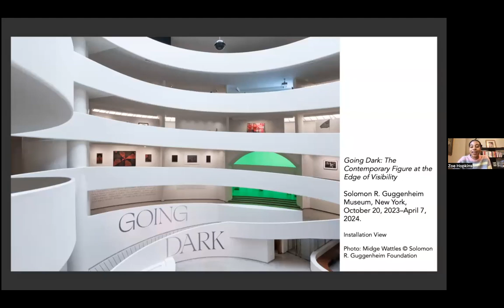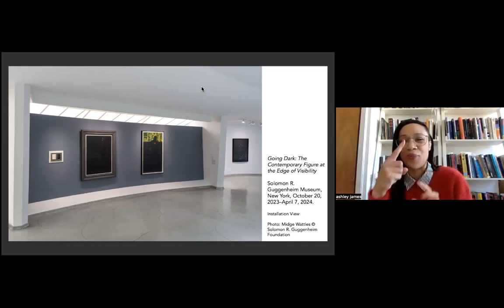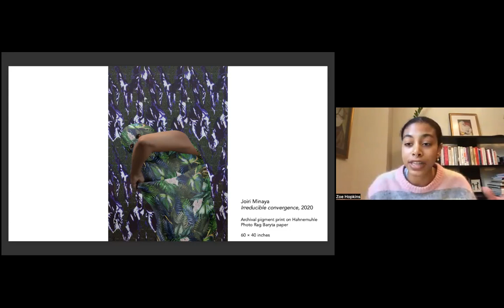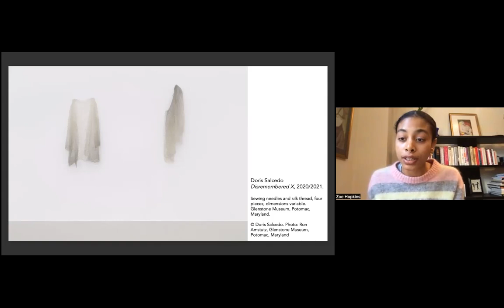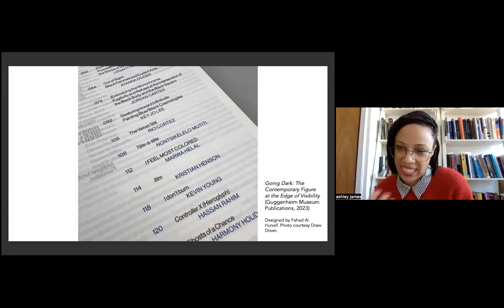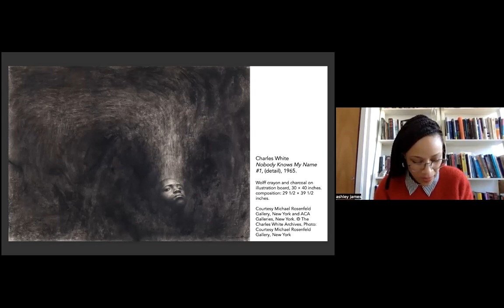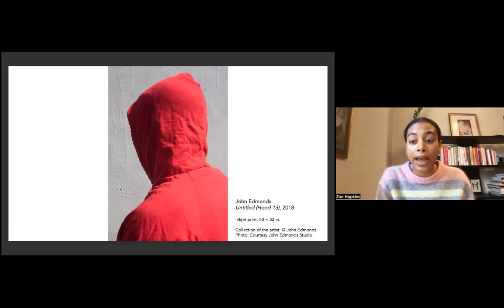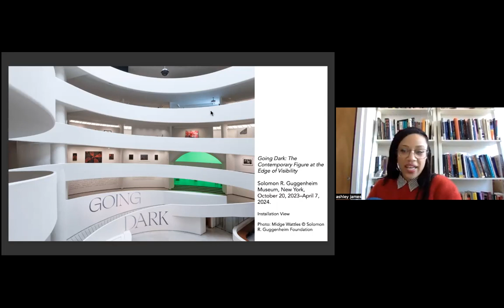NSE #1004 | Ashley James and Zoë Hopkins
Going Dark: The Contemporary Figure at the Edge of Visibility
Curator Ashley James joins Rail contributor Zoë Hopkins for a conversation.

Recorded on Friday, February 16, 2024 at 1 p.m. Eastern / 10 a.m. Pacific

In this talk:

🚩 Ashley James —— Ashley James, Ph.D., is Associate Curator, Contemporary Art at the Solomon R. Guggenheim Museum. She is the curator of Going Dark: The Contemporary Figure at the Edge of Visibility (2023-24) and Off the Record (2021); and co-curator of The Hugo Boss Prize: Deana Lawson, Centropy (2021). Prior to joining the Guggenheim, James served as Assistant Curator of Contemporary Art at the Brooklyn Museum, where she was the lead curator for the museum’s presentation of Soul of a Nation: Art in the Age of Black Power (2018–19), organized Eric N. Mack: Lemme walk across the room (2019), and co-curated John Edmonds: A Sidelong Glance (2020-21). James holds a Ph.D. from Yale University in English literature and African American studies.

🚩 Zoë Hopkins —— Zoë Hopkins is a writer and critic based in New York. She received her BA in Art History and African American Studies at Harvard University, and is currently working on her MA in Modern and Contemporary Art at Columbia University. Her writing has been published in the Brooklyn Rail, Artforum, Cultured and Hyperallergic.